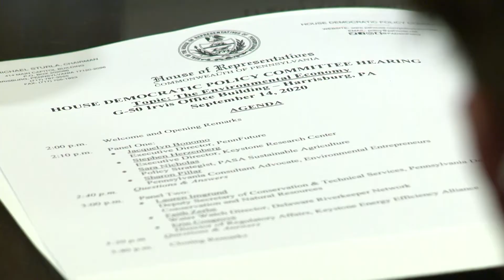Ciresi: Renewable Energy Creates Jobs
Pa. state Rep. Joe Ciresi attended a House Democratic Policy Committee hearing to discuss how climate change is damaging our environment. Renewable resources could create more jobs throughout the commonwealth.